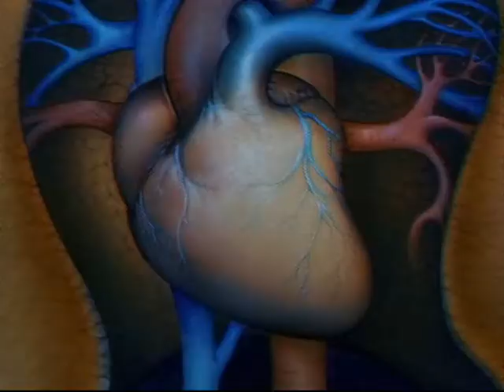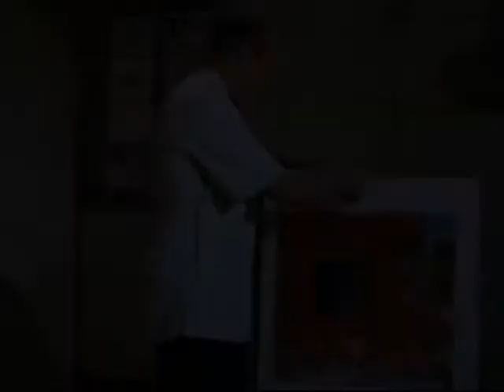Mark Du Mosch - Blue Sphere (TABR006)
Video edited by me. Check my other vids here on youtube, for my mixes check

Mark Du Mosch - Exegesis E.P.

Label: Tabernacle Records
Catalog#: TABR006
Format: Vinyl, 12", 33 ⅓ RPM, Limited Edition
Country: UK
Release Date: 19 Sep 2011
Genre: Electronic
Style: Techno, House